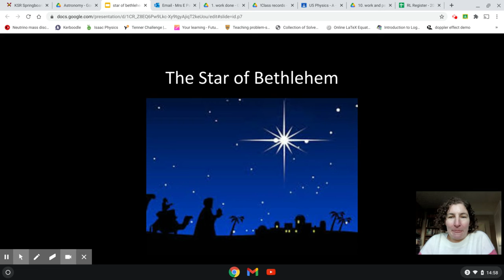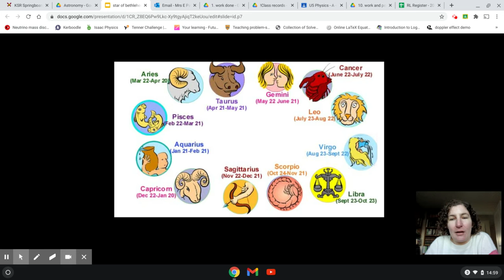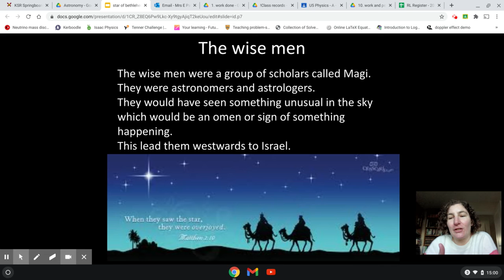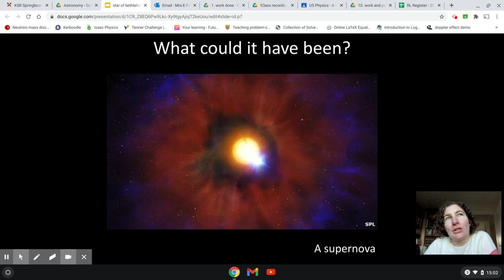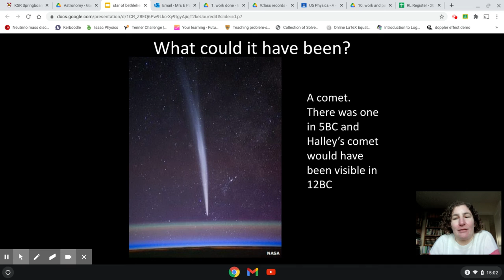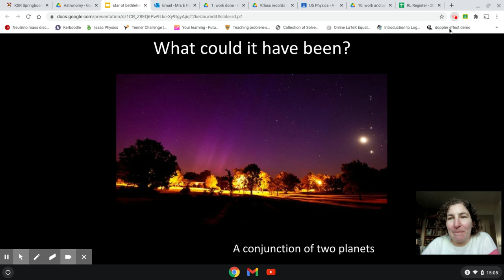The Star of Bethlehem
Kings Astronomical Society presentation 6th Jan 2021